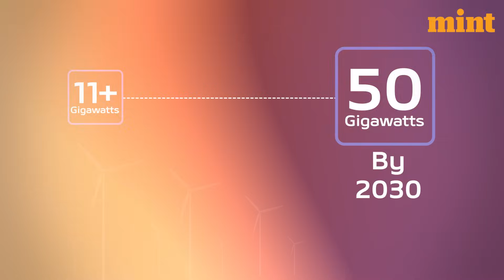Adani Green Energy: Building The World’s Largest Renewable Power Plant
Discover how Adani Green Energy is transforming the global renewable energy landscape.

With a vision of achieving 50 GW capacity by 2030, Adani Green Energy is spearheading renewable innovation through projects like the Kavda Renewable Energy Plant in Gujarat—the world’s largest power plant, spanning 538 sq. km, five times the size of Paris.

Join Adani Green Energy as they power the Earth and transform lives with clean, affordable, and sustainable energy solutions. Together, we are building a brighter, greener future for generations to come.

[PARTNERED]